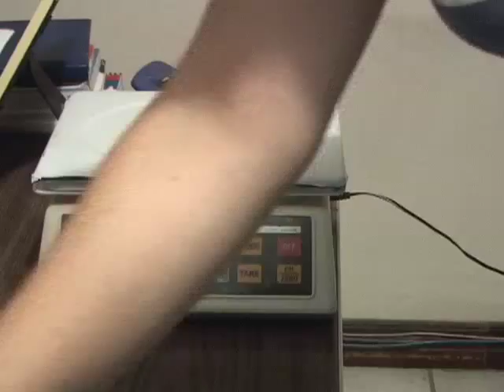FUERZA PÚBLICA DECOMISÓ CASI KILO Y MEDIO DE CAJETA DE CRACK.mp4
Oficiales de  la Fuerza Pública de San José aprehendieron una pareja, un hombre y una mujer con 1478 gramos de cajeta de crack ( casi kilo y medio) en un retén ubicado frente a la entrada de León XIII en Tibás.

Todo se dio en horas  de la tarde de este sábado cuando un hombre y una mujer, quienes abordaban un vehículo año 94 ingresaron al puesto de control, y aunque la mujer trató de despistar a las autoridades con la niña que traía en brazos, no logró esconder una caja de zapatos que despertó las sospechas de los oficiales.